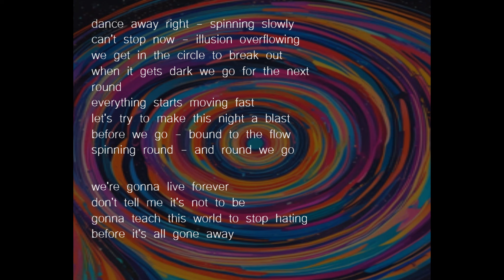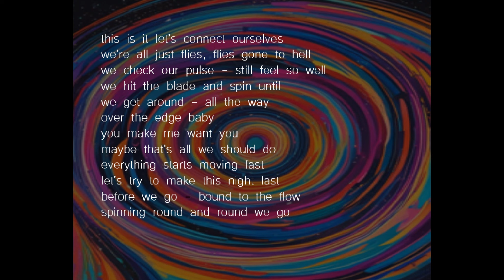We're Gonna Live Forever (Spinning Slow Remix)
so dance away right - spinning slowly
can't stop now - illusion overflowing
we get in the circle to break out
when it gets dark we go for the next round
everything starts moving fast
let's try to make this night a blast
before we go - bound to the flow
spinning round - and round we go

we're gonna live forever
don't tell me it's not to be
gonna teach this world to stop hating
before it's all gone away

we're all just flies, flies gone to hell
we check our pulse - still feel so well
we hit the blade and spin until
we get around - all the way
over the edge baby
you make me want you
maybe that's all we should do
let's try to make this night last

(lyrics by me, music created using Suno):.